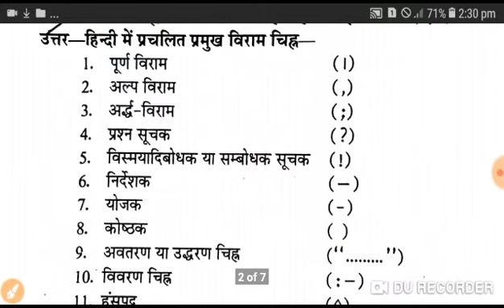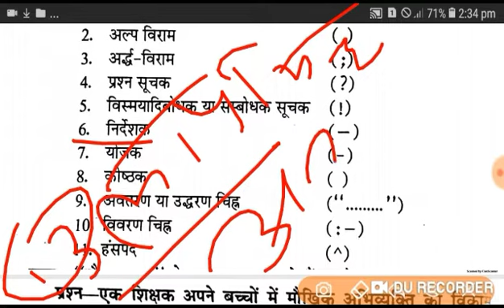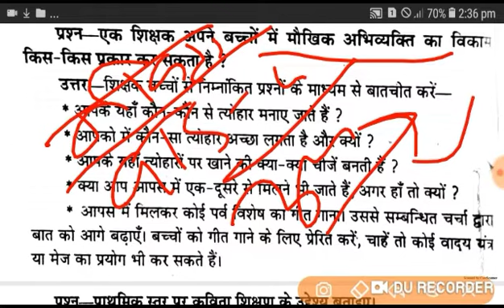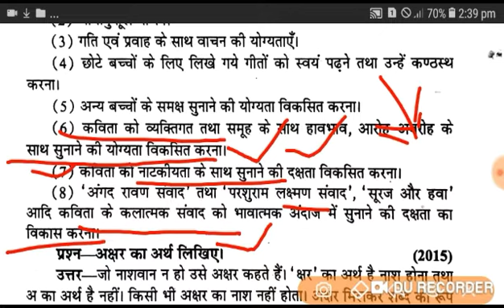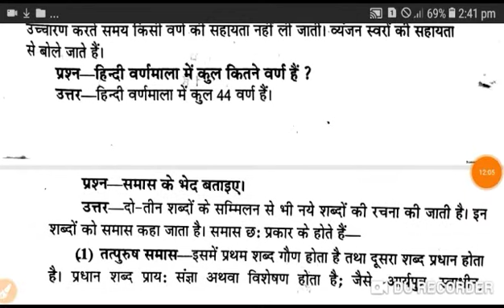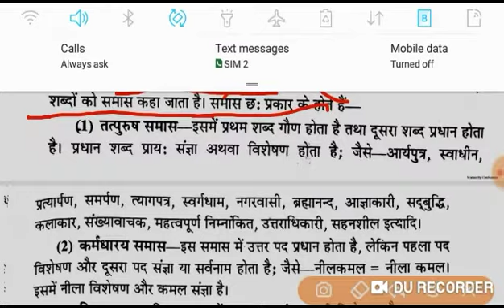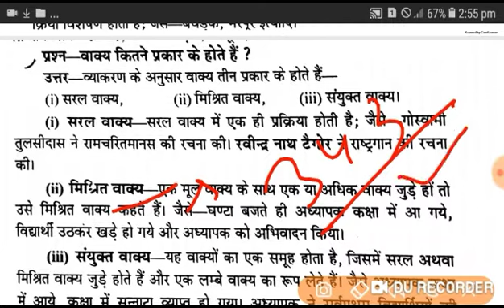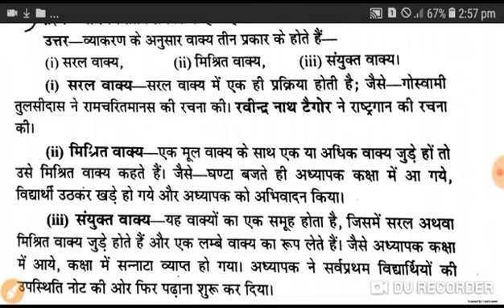Btc/Deled 2nd sem Hindi One liner Important Questions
Btc/ deled 2nd semester Hindi One liner Important Questions 200+महत्त्वपूर्ण अति लघु उत्तरीय प्रश्न PART #1

Btc/Deled 2nd semester Hindi One liner Important Questions 200+ महत्त्वपूर्ण अति लघु उत्तरीय प्रश्न PART #2

Btc/deled 2nd semester वर्तमान भारतीय समाज़ एवं प्रारंभिक शिक्षा 200+ महत्त्वपूर्ण अति लघु उत्तरीय प्रश्न part #2

Btc/Deled 2nd semester वर्तमान भारतीय समाज़ एवं प्रारंभिक शिक्षा 200+महत्त्वपूर्ण अति लघु उत्तरीय प्रश्न PART #3

Btc/Deled 2nd semester वर्तमान भारतीय समाज़ एवं प्रारंभिक शिक्षा 200+ महत्त्वपूर्ण अति लघु उत्तरीय प्रश्न PART #4